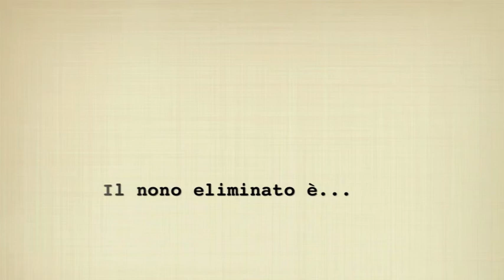SOUND TRACK: Nona eliminazione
Il nono eliminato è...